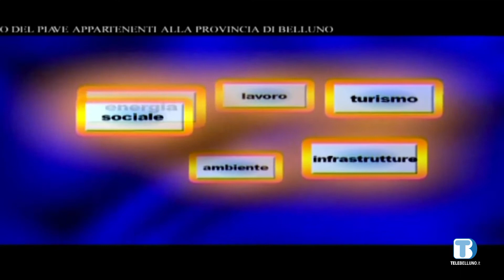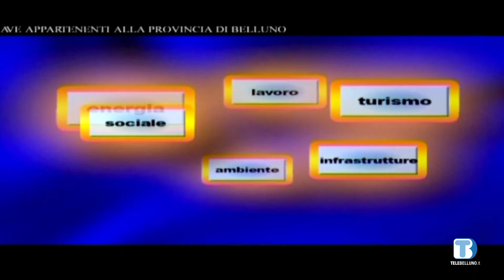Voce delle istituzioni- Michele Costa - Falcade -22/03/2021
ospite della puntata Miche Costa, Sindaco di Falcade